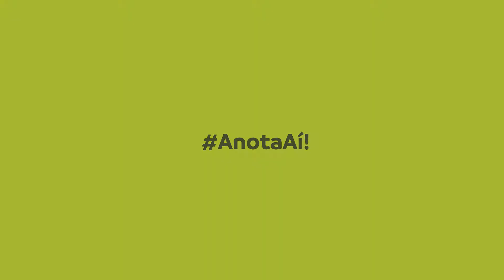3 CONSEQUENCIAS DE EVITAR A DIVERSIDADE!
3 CONSEQUENCIAS DE EVITAR A DIVERSIDADE!

O que é diversidade? Você precisa contratar pessoas diferentes de você! Neste vídeo eu vou te ensinar o que de fato é diversidade no trabalho e também as três principais consequencias de não ter um ambiente diverso.  Entre eles, você vai tomar decisões sem enxergar outras opiniões, e com isso vai ficar para trás dos seus concorrentes e se desconectar dos consumidores.

Olá Empreendedores!

Sejam bem vind@s ao "Luz, Câmera, Empreenda!", o Canal de Empreendedorismo mais DIVERTIDO E DESCOMPLICADO do Youtube. Esse Canal é para você que quer se preparar para bombar no mercado e deixar seus concorrentes para trás!

Seja você um empreendedor ou um futuro empreendedor que tem vontade de empreender, aperte os cintos e se inscreve aqui no Canal para não perder nenhum dos vídeos novos que subo TODA SEMANA!

Você vai ver um monte de Dicas, Conceitos e Entrevistas para criar uma Empresa de Sucesso, tais como:

Como empreender do zero
Perfil do Empreendedor
Como criar uma empresa
Planejamento Estratégico
O que é MEI
Como fazer um Plano de Negócios
Segmentação de Consumidores
O que é Fluxo de Caixa
O que é Markup
Marketing Digital
Como Vender seu Produto

Tá pront@ para realizar seu sonho? Vamos juntos e DIVIRTA-SE no Canal mais empreendedor do YouTube!

Até logo ;)
Daniel Niggli